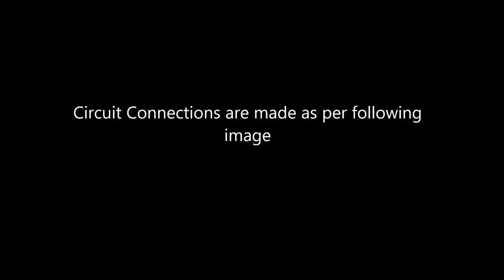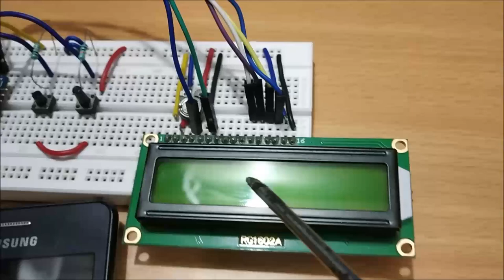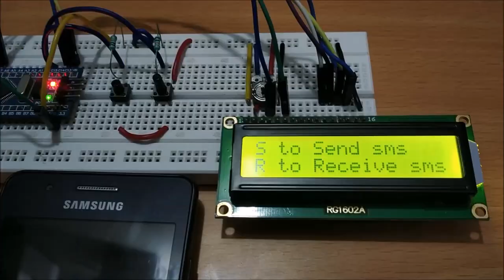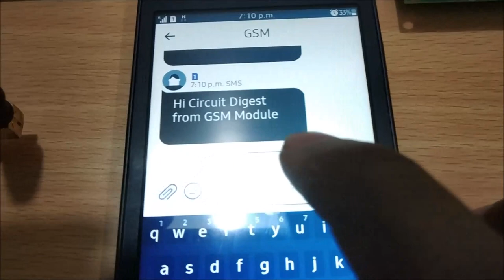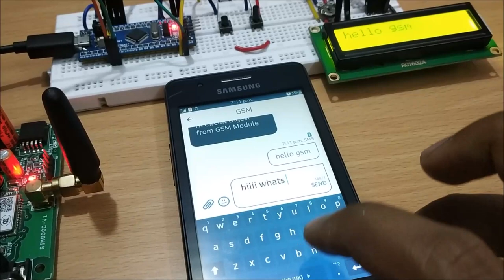How to Interface SIM800C GSM Module with STM32F103C8 for Sending & Receiving SMS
Check out the complete tutorial to send and receive text message using SIM800C GSM module with STM32F103C8 microcontroller